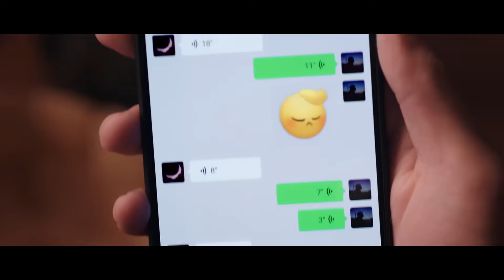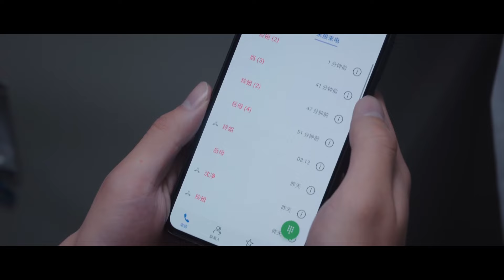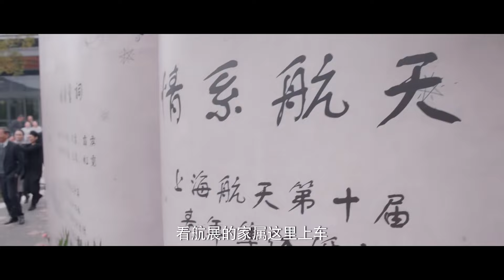💟晶晶對於途撒嬌賣萌，想辦不一樣的婚禮，於途只好寵溺答應她！！！你是我的荣耀 youaremyglory 迪丽热巴 杨洋 剧有料 电竞 ChineseDrama​甜宠爱情剧